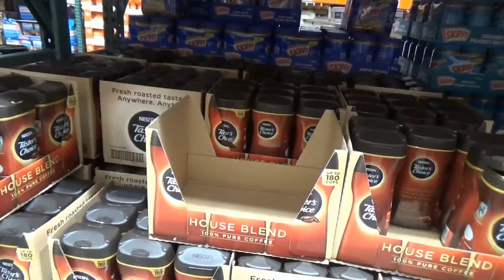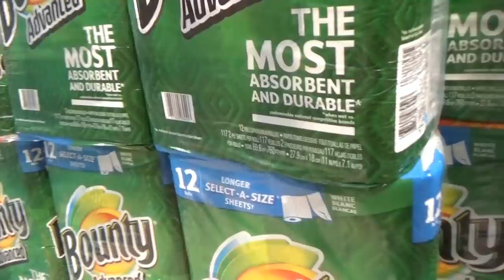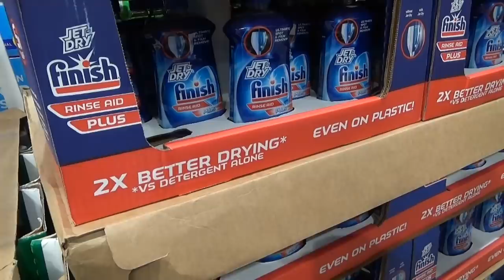США 4555: Делаем покупки для офиса под интеллигентный разговор со студентками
Делаем покупки для офиса под интеллигентный разговор со студентками
Ссылки на канале SiliconValleyVoice /школа Михаил Портнов: